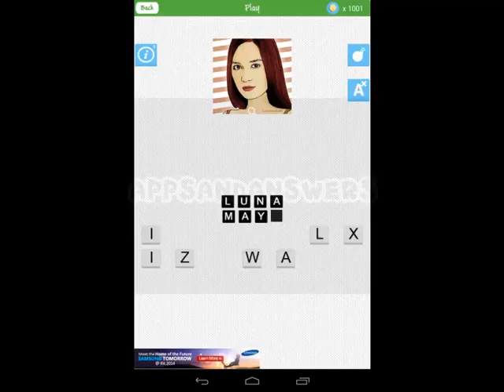Guess The Celebrity - Level 111-121 Answers (Woody Apps)